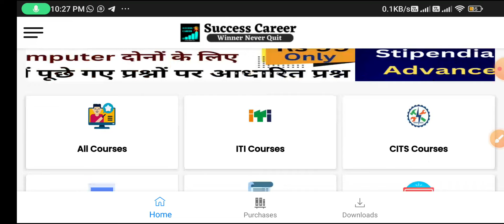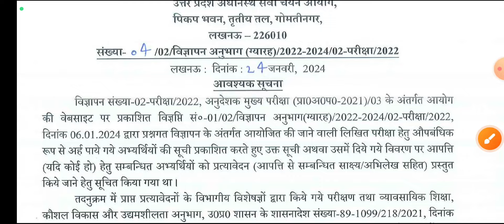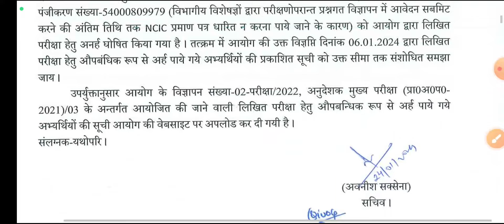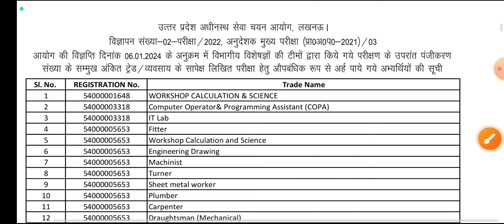UPSSSC ITI Instructor Latest News 2024 | UP ITI Anudeshak Bharti 2024 Exam Eligible List भर्ती जारी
UPSSSC ITI Instructor Good News | UP ITI Instructor Eligible Candidate List | UP अनुदेशक भर्ती 2024